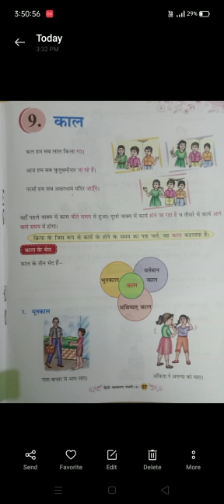Class 3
Hindi Grammar